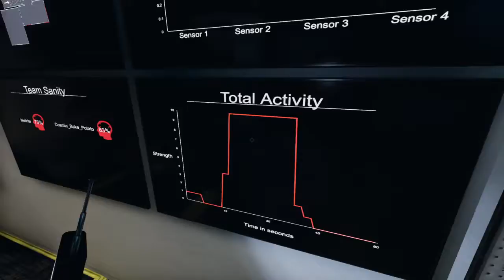Ghost Hunt Speed Runs - Phasmophobia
With Presidante out of the hunt with equipment failure, three "professional" ghost hunters are left to speed through their hunts for Mark Martin, Jennifer Brown and Karen Wilson. Apparently, ghosts don't like speed. Who'd have thought?

Ghost Hunters: Netirial, Cosmic_Bake_Potato and IanChandler1990